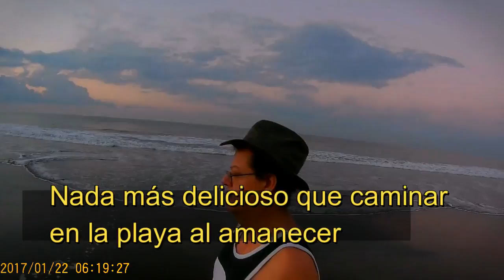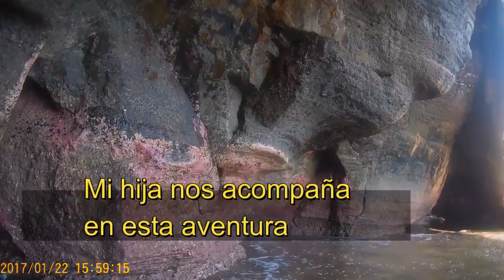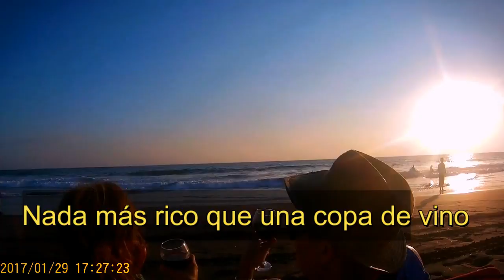Puerto de La Libertad El Salvador, Parte II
Puerto de La Libertad El Salvador ,  Parte  2 . Continuamos nuestras andanzas por El Puerto de La Libertad en El Salvador.  visitamos  algunas de sus playas  y otros lugares para hacer turismo. Esta vez te mostramos un hermoso amanecer; una visita al mercado callejero del pueblo; un paso rápido por Playa El Tunco (punto de convergencia de surfistas de todo el mundo ).  Luego nos fuimos a explorar unas cuevas marinas ubicadas en unos acantilados que hay entre Playa El Tunco y Playa El Majahual; después nos fuimos a disfrutar de un genial atardecer sentados en la arena y acompañados de una copa de vino tinto.